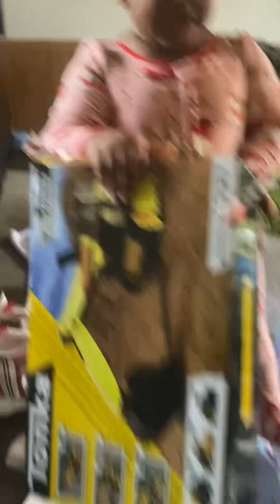3 year old Briannika an 1 year old Brian opening Christmas Gifts 2023